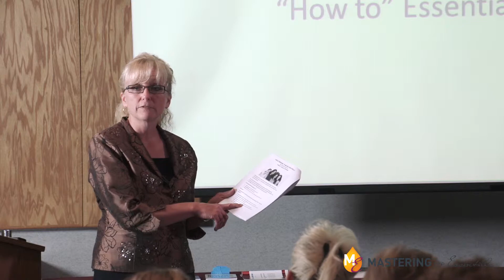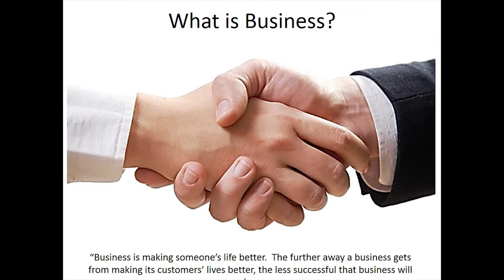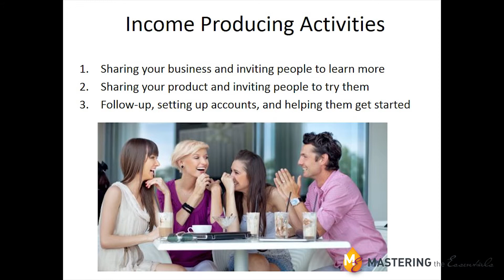Simplicity of the Business | Mastering the Essentials